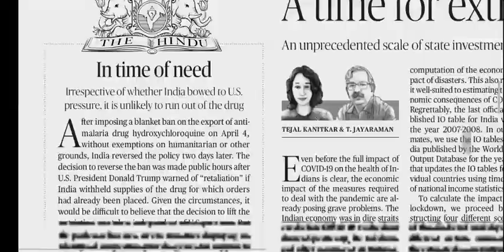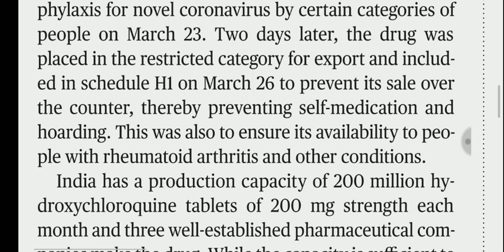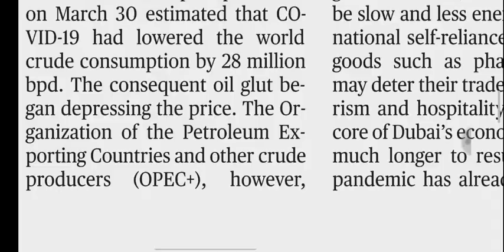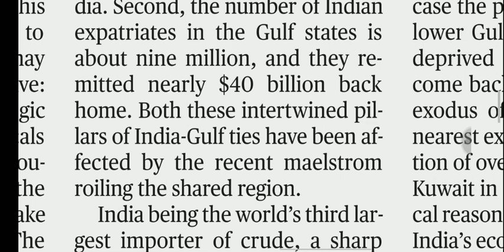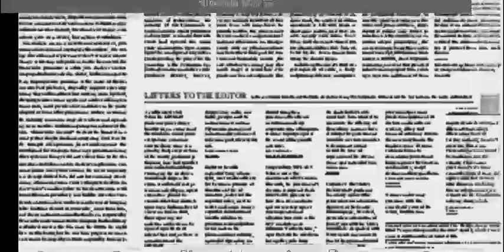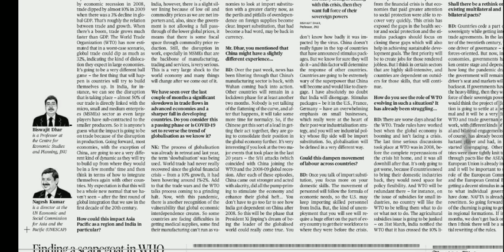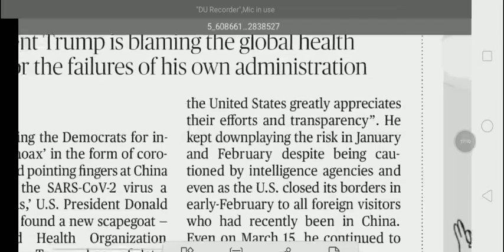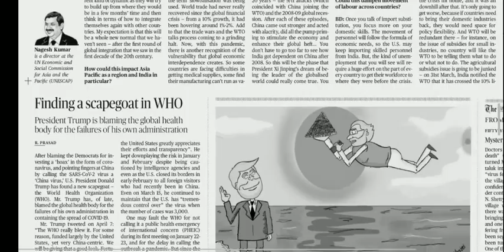10 April 2020 The Hindu Editorial Analysis | Editorials Simplified | Aayush Methi | Achieve IAS